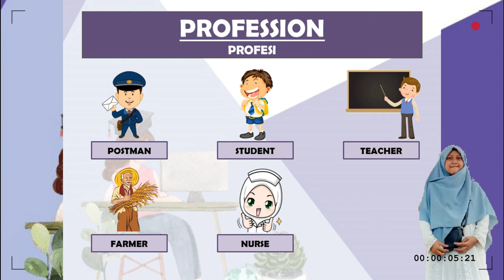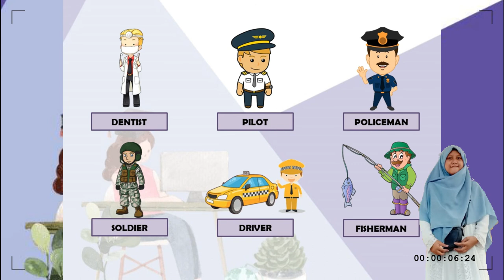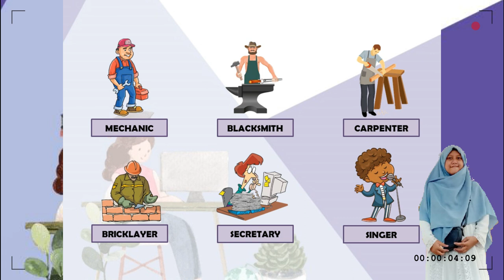PROFESSION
Alhamdulillah memasuki pembelajaran bahasa inggris BAB 4 yaitu tentang profesi. Tugasnya :
1. Menyimak video dengan niat belajar sungguh sungguh
2. Melafalkan dan menghafalkan profesi (tidak ada pengumpulan)
3. Mengerjakan latihan di LKS hal 34-35 Task 3 dan Task 4 (difoto dikirim WhatsApp)